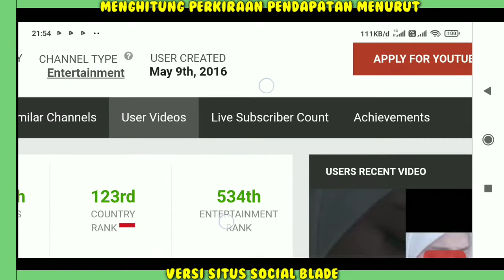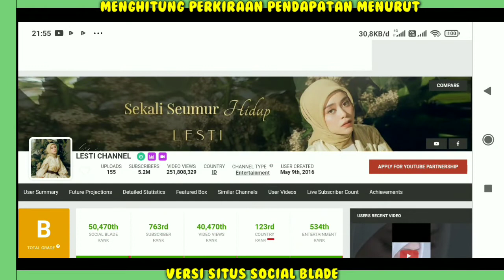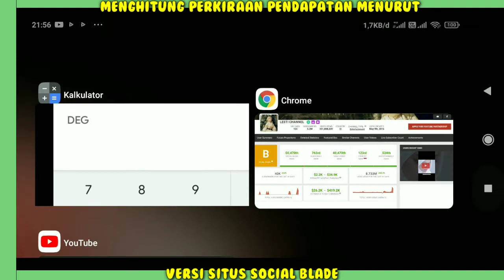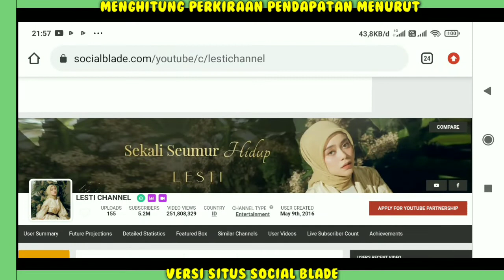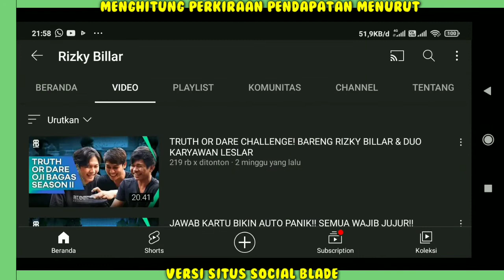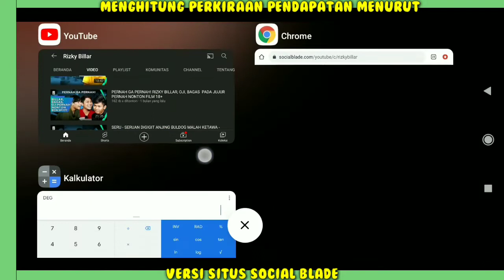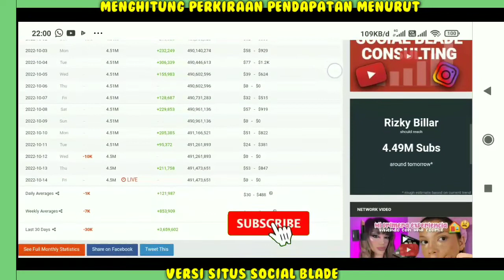Gaji Rizky Billar X Lesti Kejora Dari Youtube Siapa Paling Unggul..‼️